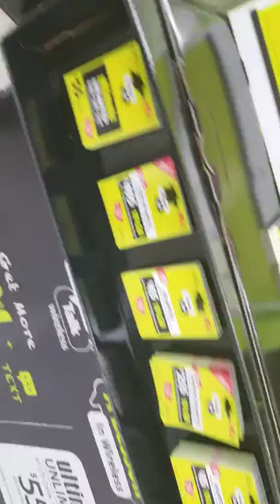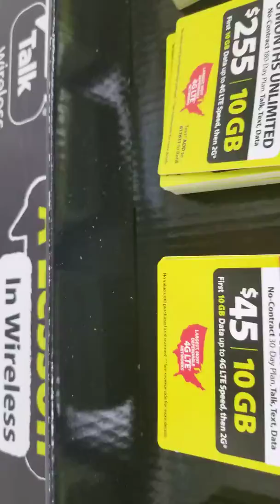Straight Talk PROMOTIONS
B.I.G.